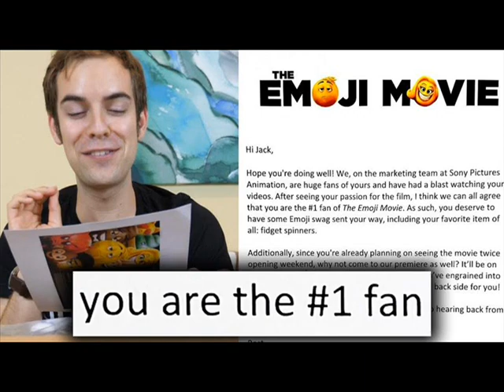Movie Studio Box-Office Report Card 2017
I analyse each major Hollywood studio's box-office performance in the past year, from the highs of Disney to the lows of Paramount.